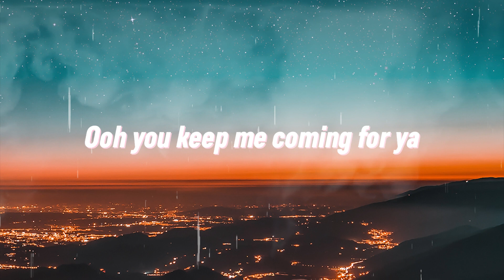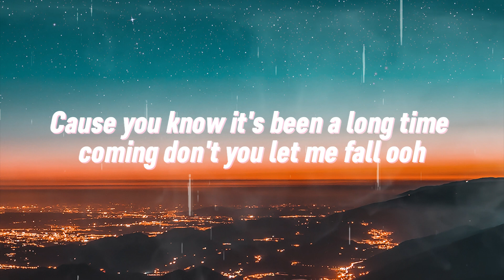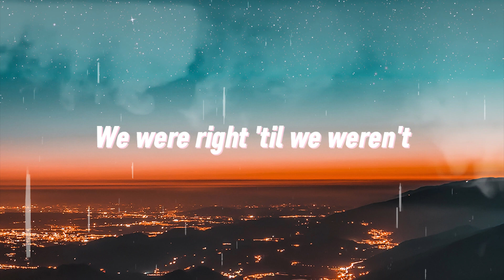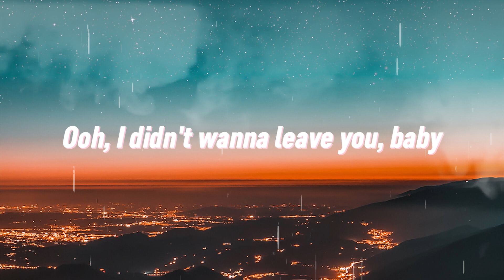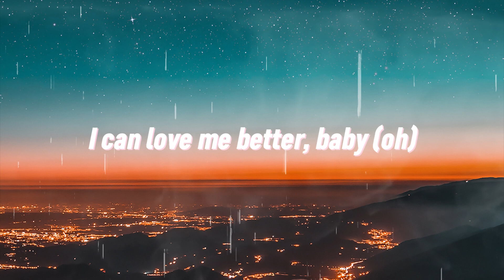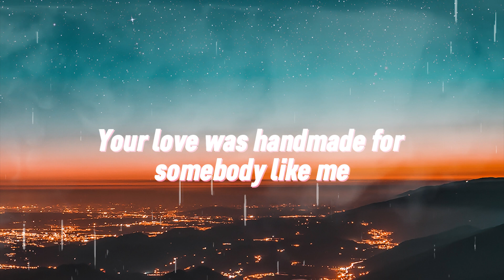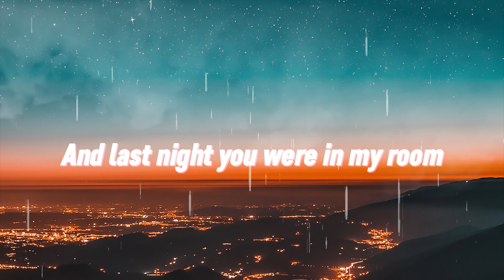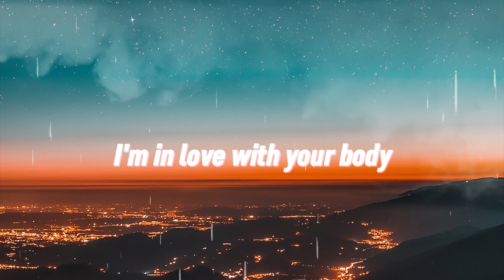Shawn Mendes, Camila Cabello - Señorita (Lyrics)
yeah noo

sapphire moonlight
we danced for hours in the sand
tequila sunrise

don’t stop